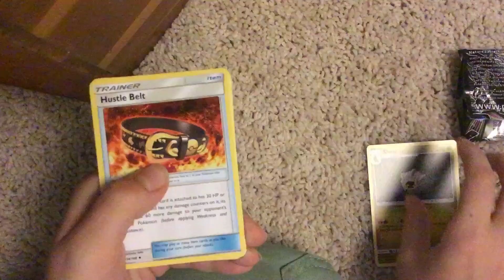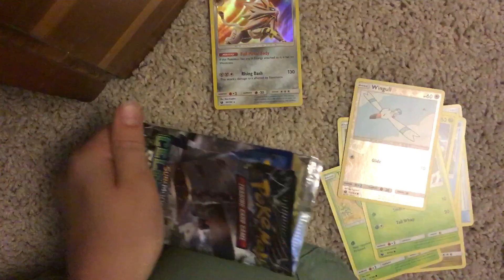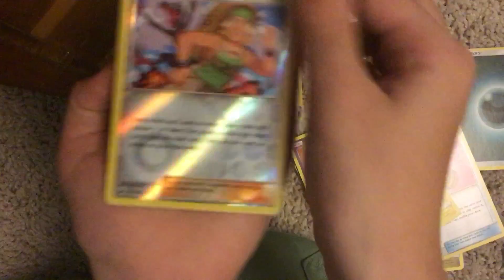Pokémon Celestial Storm packs x2, Lex opens the packs again...